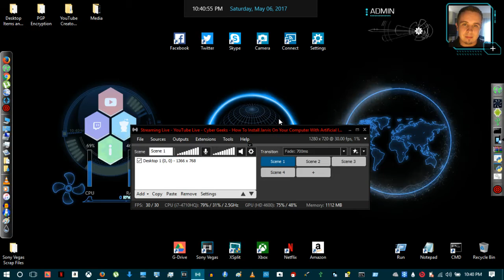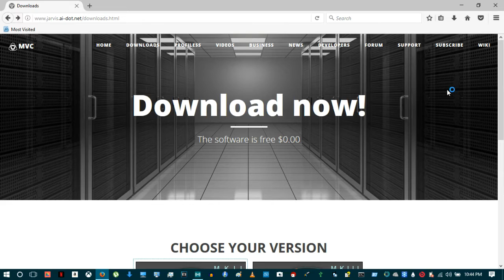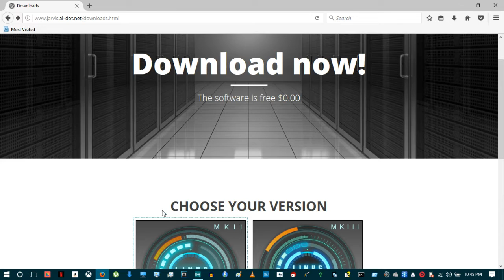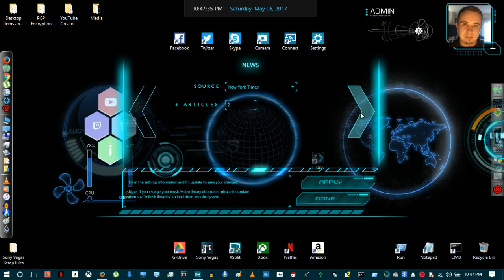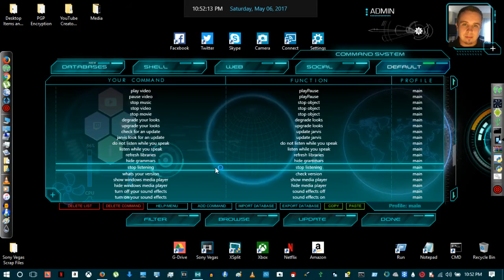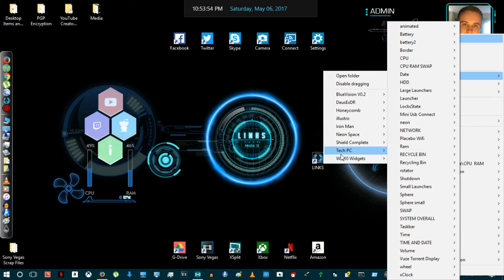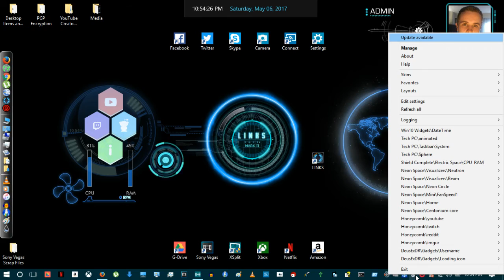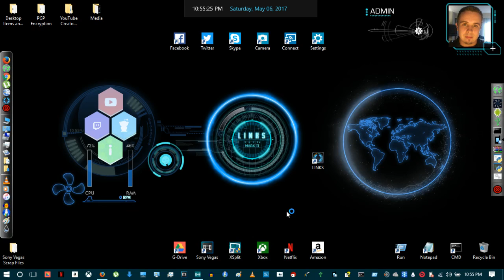How To Install Jarvis On Your Computer Using The Artificial Intelligence "Link" & "Rainmeter"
How to install Jarvis On Your Computer With Artificial Intelligence "Link" And "Rainmeter" Themes for windows. Cool Windows 10 Themes To Make Your Computer Look Epic.

HOW TO BYPASS HOTSPOT DATA THROTTLE AND GET FREE UNLIMITED HIGH SPEED 4G LTE DATA